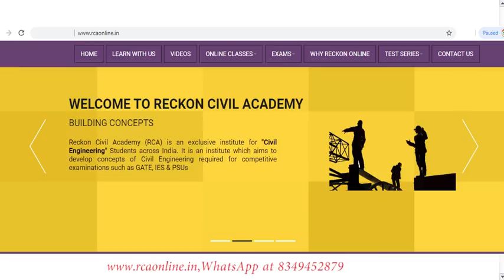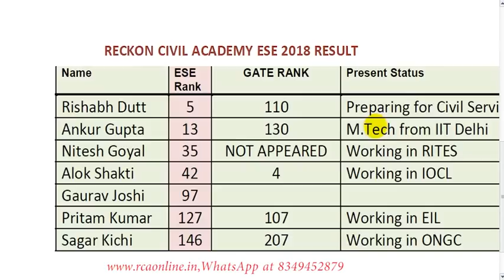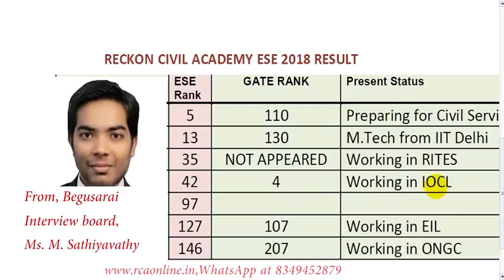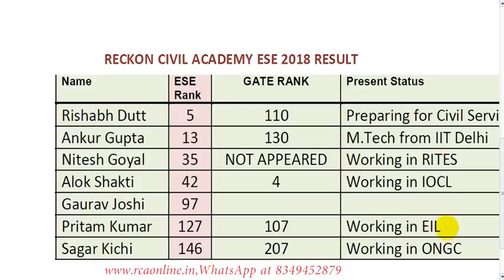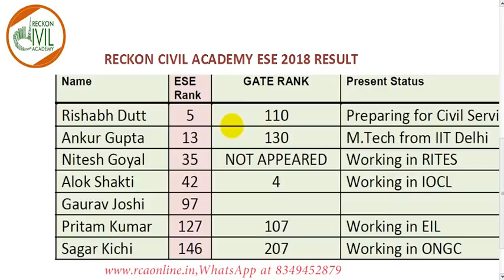ESE-2018 (RESULTS) PROFILES OF SELECTED STUDENTS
In this video, you will find ESE 2018 RESULTS ANALYSIS, AND PROFILES OF SELECTED STUDENTS OF RECKON CIVIL ACADEMY